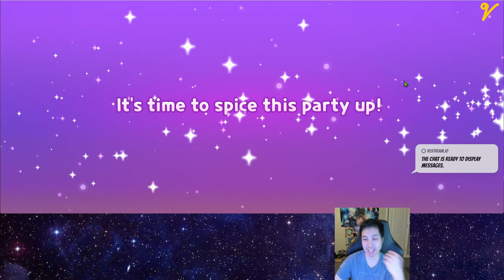50 MORE PULLS for Clearing Playtest Event in Cookie Run Tower of Adventures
Last big bunch of pulls for this game perhaps